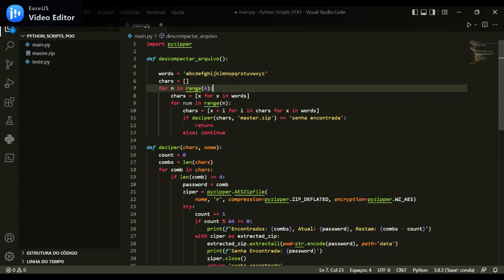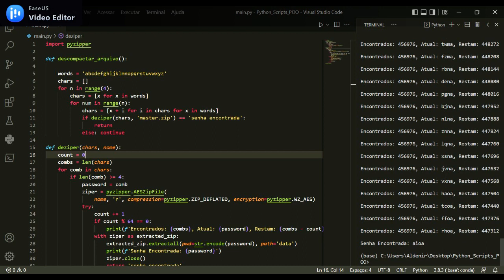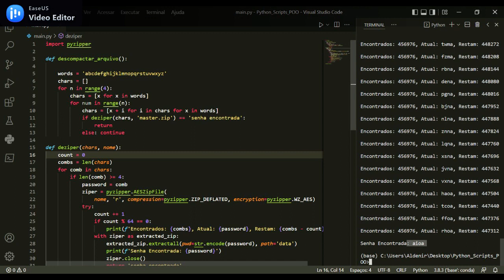Bruteforce.zip Descompacte arquivos .zip protegidos com senha usando Python3!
Descompacte arquivos .zip criptografados utilizando o método de força bruta!
O script disponibilizado foi escrito para fins educacionais, use com sabedoria.